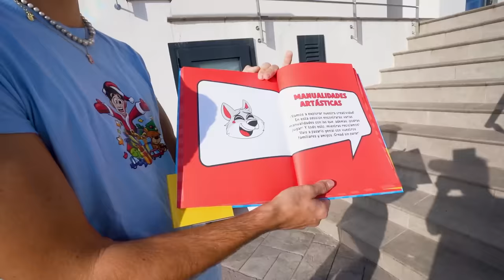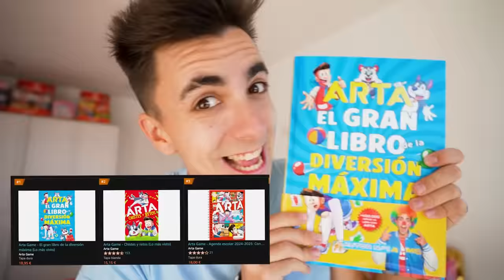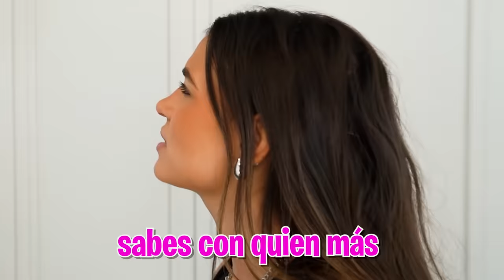EL EX NOVIO DE MI NOVIA ME PEGA…*no creerás lo que pasó!*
DESCRIPCION VIDEO CORTO